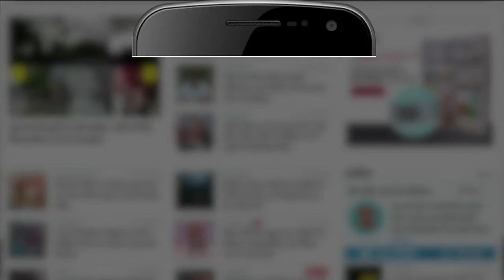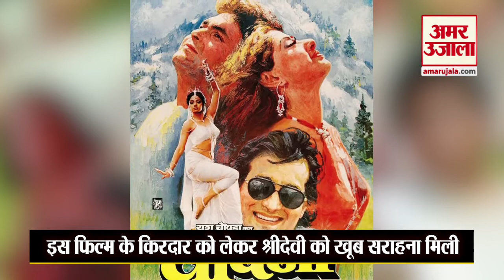Sridevi Birthday। पर्दे पर इस हीरो के साथ किया सबसे ज्यादा रोमांस, फिर भी बांध दी राखी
वैसे तो श्रीदेवी ने अपने समय में सभी बड़े कलाकारों के साथ काम किया है लेकिन कुछ अभिनेता ही ऐसे हैं जिनके साथ लगातार उनकी जोड़ी बनती रही। आज हम आपके सामने उन मशहूर जोड़ियों का ही जिक्र करेंगे।